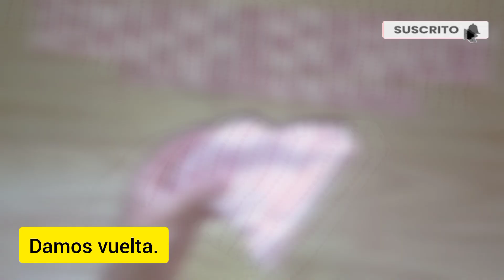diadema turbante | de tela y costura a mano🧵| muy fácil de hacer | suscribete ❤️👍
está diadema es lo más hermoso que he hecho.
queda y se ve muy hermosa. la pueden usar como quieran. ❤️

medidas fragmentos de tela:

* 47 cm x 16 cm
* 30 cm x 8 cm
* 30 cm x 15 cm
* 17 cm x 10 cm

elástico:

* 13 cm x 2 cm

se que a ustedes les va a quedar mucho mejor. suerte chicas. ❤️🥰